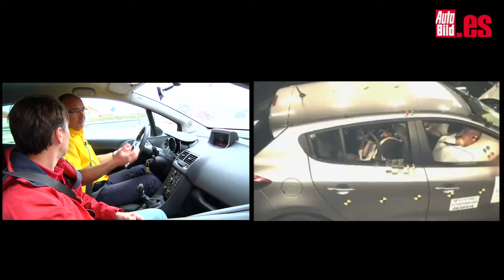¿Conoces los riesgos del airbag? Toma nota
El airbag es uno de los elementos de seguridad más importantes que equipa el coche, pero también puede ocasionarnos graves lesiones si no hacemos las cosas bien. ¿Sabes cuáles son esos riesgos? En este vídeo te decimos lo que no debes hacer.